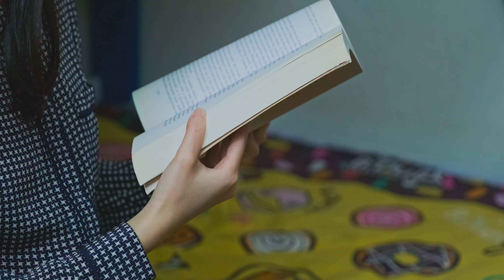String of Love | Pui Ching’s Got Talent 2021💃🕺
Pui Ching’s Got Talent 2021💃🕺
▶️ S6B “String of Love”
With the help of the Student Association and S5 English Advanced Classes, the English Panel held Pui Ching’s Got Talent this year with a great success. 🎉🎉🎉
To practise social distancing, our S5 & S6 students produced videos instead of stage performances. We have a new reward this year, the People’s Choice Award, which will be given to the video that has got the most ‘likes’ on our Channel.🏆🏆🏆
Everybody can vote for this award before 21 February 2021. The winning video will be announced on 22 February.
🎬 Let’s watch the performance by S6B “String of Love”.